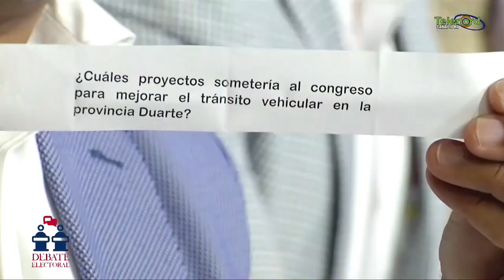Mildred Sánchez, Dorina Rodríguez y Mayra Rojas explican sus proyectos para mejorar el tránsito